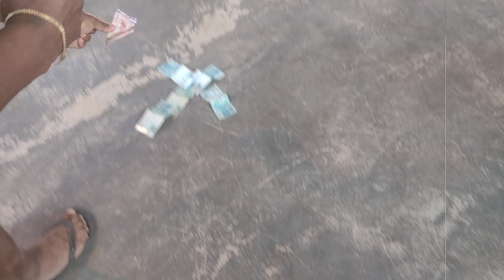POETA PINGUIM!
Folia Nossa Senhora Aparecida ! Miracema RJ Morro Da Jove. Festa de entrega.